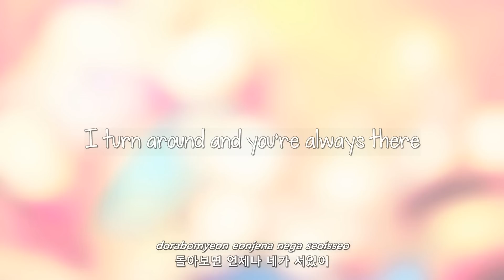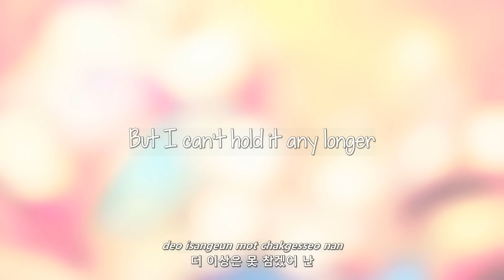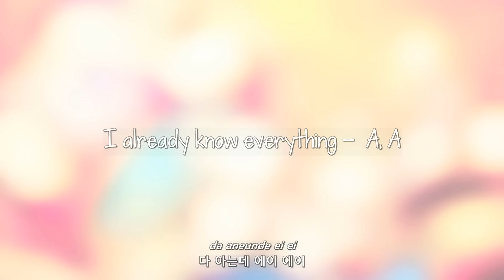GOT7- A lyrics [Eng. | Rom. | Han.]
I went from being totally indifferent to this song to loving it real quick and I don't even know what happened